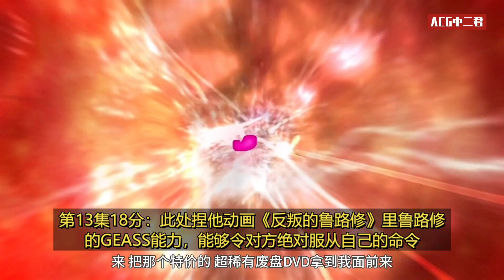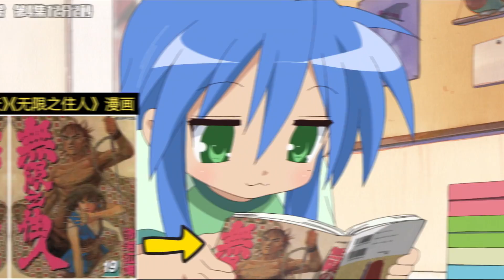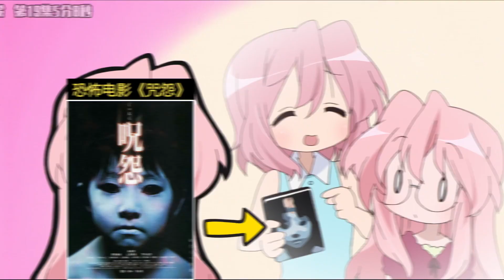盘点《幸运星》里50个彩蛋和梗，钢炼鲁路修乱入